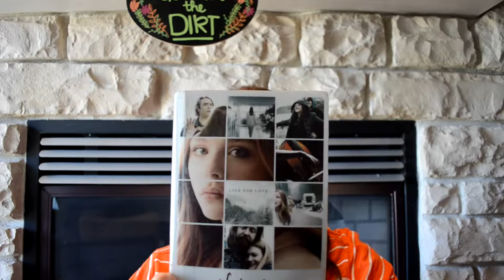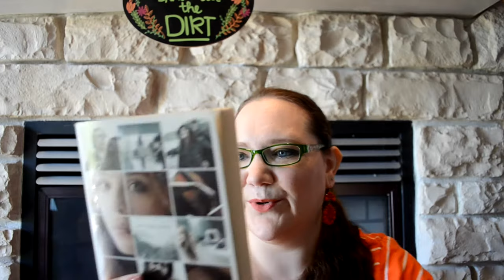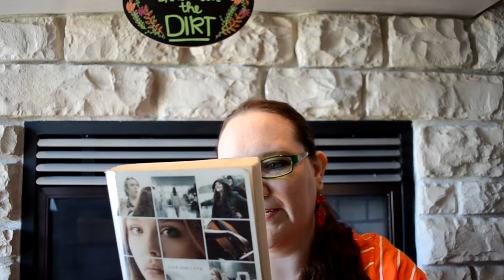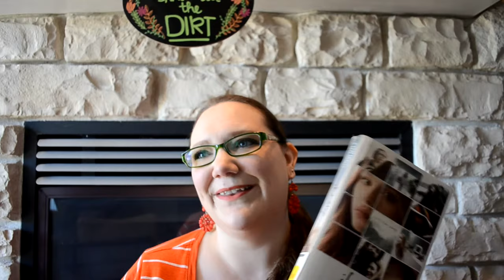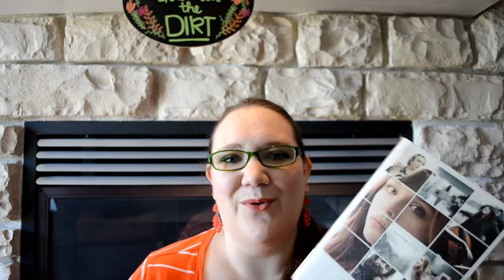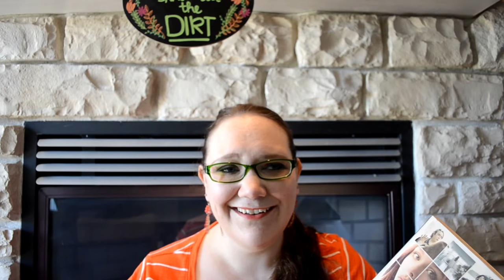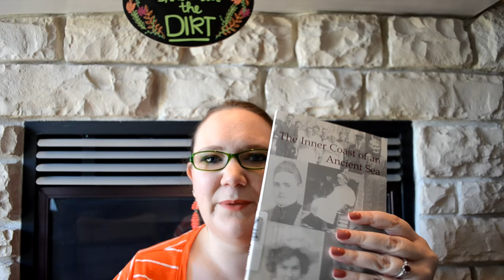"If I Stay" by Gayle Forman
Forman, Gayle. If I Stay. New York: Speak, 2014. Print.
Originally published in 2009 (I read the movie tie-in edition).

To purchase hardcover, paperback, and ebook formats

Today’s Coffee
Dunkin Donuts Caramel Coffee Cake Coffee

Discussion Question! Answer below….
If you were in Mia’s position, would you stay?